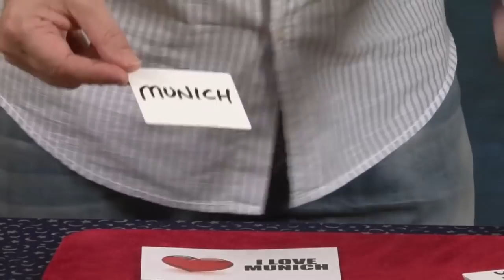Where In The World Trailer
Where In The World mentalism effect